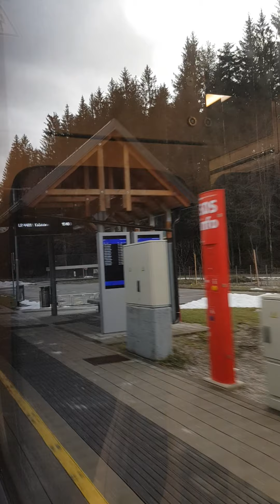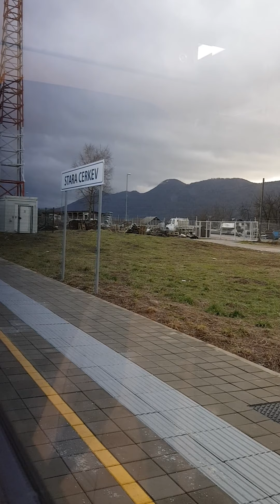Vlak Dobrepolje - Kočevje (D)